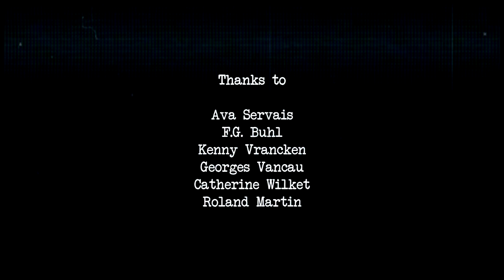Sercati - "Cathartic Bomb" Official Video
"Cathartic Bomb" is a track taken from "Devoted, Demons and Mavericks" out via Wormholedeath / Aural Music Group / The Orchard.

Directed by Steve Fabry
Produced by Sercati, Wormholedeath and HFH pictures
Actors : Ava Servais - Kenny Vrancken - Roland Martin - Sercati

Synopsis
In this song, the story is told by another character. Thalis, a fallen angel, is jailed in the purgatory since long. She starts to become crazy when she remember how she was captured. Her revenge against the Nightstalker and Lucifer will arrive soon.

"Devoted, Demons and Mavericks" has been recorded and mixed by Jonathan Mazzeo at Mathlab Recording Studio